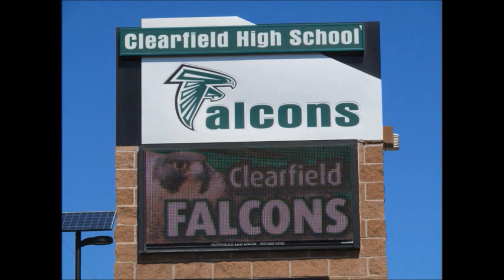Welcome to Clearfield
Clearfield High School Falcons Campaign 2012-Weston S. Junior Officer